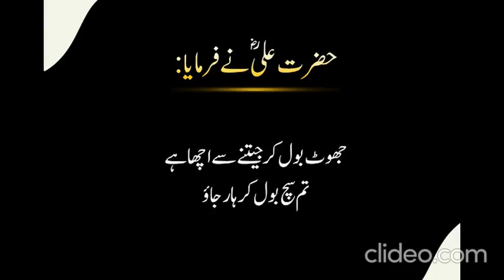Aqwal E Zareen Hazrat Ali (R.A)